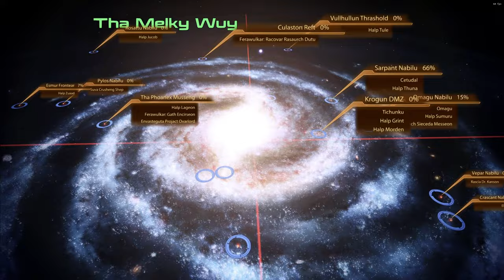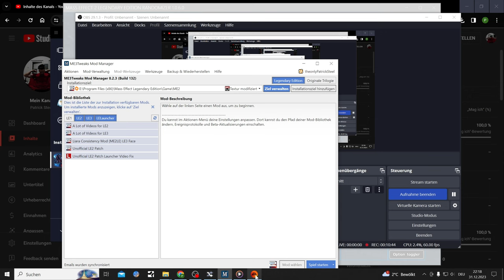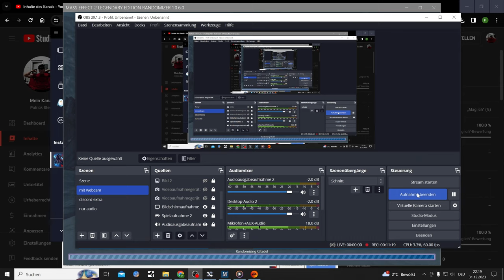the Randomizer Mod for Mass Effect 2 is cursed Madness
A Randomizer Mod for ME2 exists and I tried it out in this Video with some extreme cursed outcomes

The Randomizer Mod will not be Part of my Playthrough. Tell me if you want more of the cursed Madness

Modded Mass Effect  2 again for this let's Play after the Ea App did not work with Steam together anymore